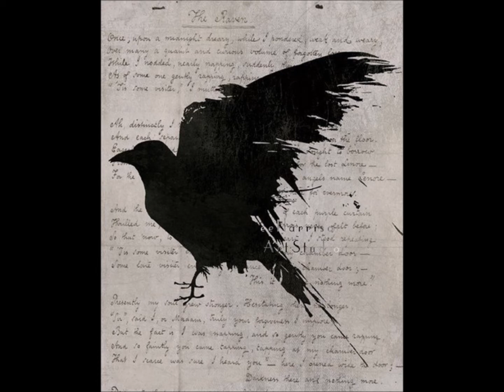Lee DeWyze - Blackbirds song